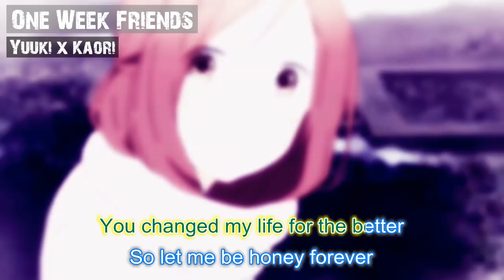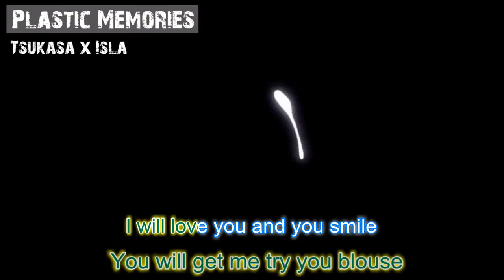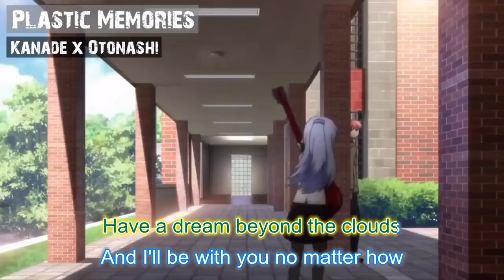Learn to MEOW [LYRICS English Version] - Xiao Pan Pan and Xiao Feng Feng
"LEARN TO MEOW" [English Version]
Artist: Xiao Pan Pan (小潘潘)
Featuring artist: Xiao Feng Feng

Like the kitty in the house
We sing meow meow meow meow meow
Like the cutie on the prowl
Come on meow meow meow meow meow
Like my heart is beating out
Fascination of your smile
Whatever you do I do meow meow meow

Oh your love always needed somehow
I miss you each day and every hour
Be with me here and now
Coz I know sure and cast no doubt
Oh that is what love is about

As a cat I may hissing aloud
Sometimes I threat you with teeth and my claws
But you were so tender
You changed my life for the better
So let me be honey forever

You will get me try you blouse
I will love you and you smile
We will taste the sweet and sour
Have a dream beyond the clouds
And I'll be with you no matter how